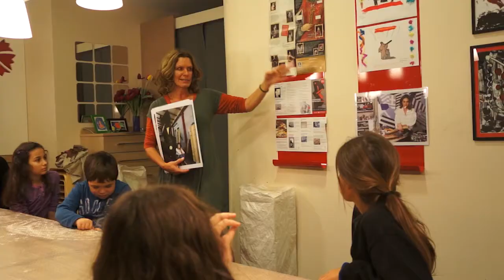Pera Eğitim: Taş Yontucularına Çağrı! Mars'a Yolculuk | Little Stone Masons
Şekilden Şekile eğitim programı kapsamında yapılan " Taş Yontucularına Çağrı! Mars'a Yolculuk" atölyesinde, Sophia Vari'nin heykellerini, hafif bir beton taşı olan ytong'la yorumluyorlar!

Detaylı bilgi ve rezervasyon:
"Stone Mason! Journey to Mars"

During this workshop children, after examining Sophia Vari sculptures, can create their own sculpture out of ytong, a light concrete block.